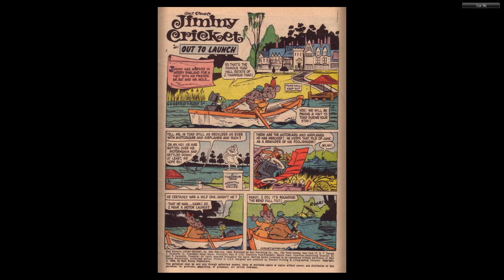DISNEY Dell Four Color Comics #0989 Jiminy Cricket